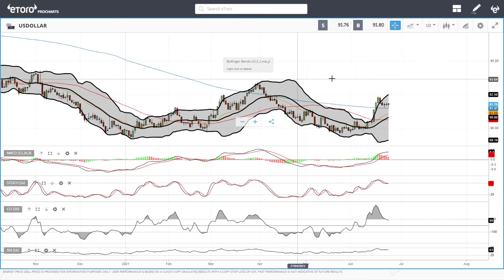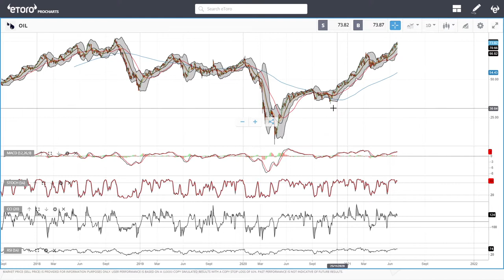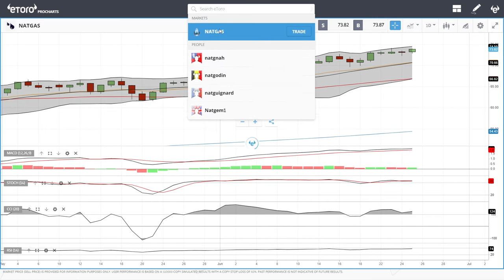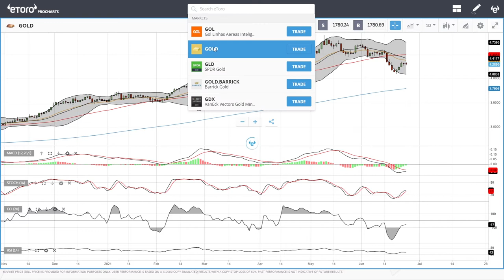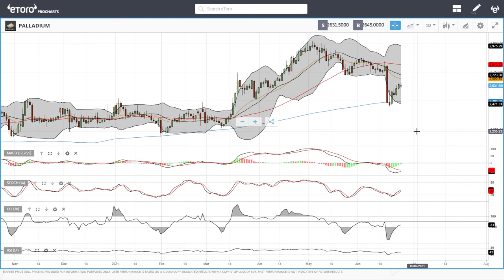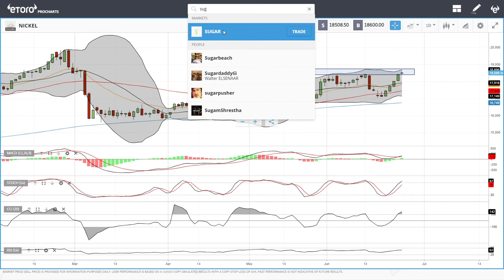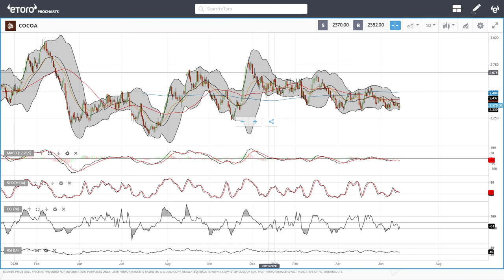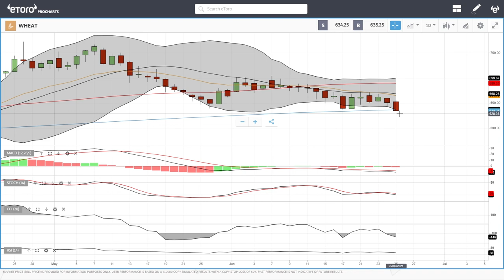WTI Oil, Natural Gas, copper, gold, silver, platinum, palladium etc. forecast for June 28, 2021